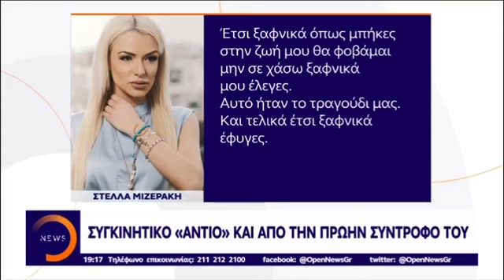Νέο βίντεο ντοκουμέντο από το τροχαίο του Πάνου Ζάρλα Αποκλειστικό OPEN TV